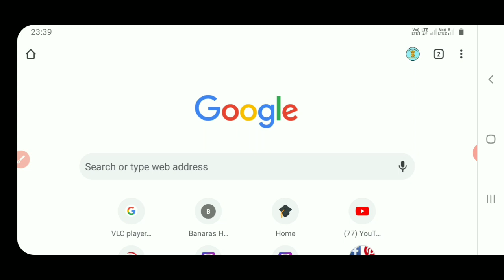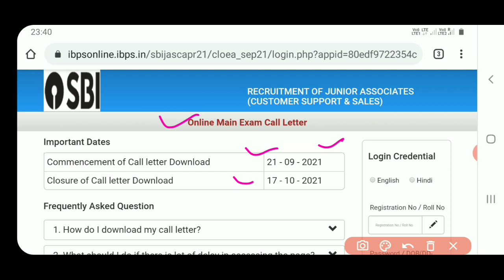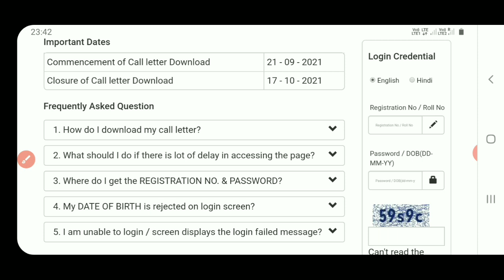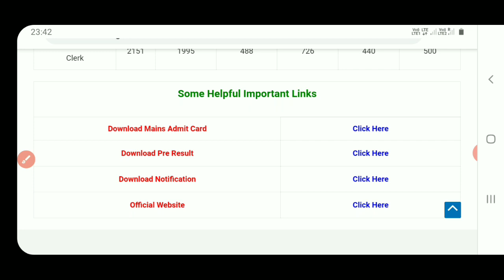sbi clerk mains admit card kaise download karen | how to download sbi clerk mains admit card 2021